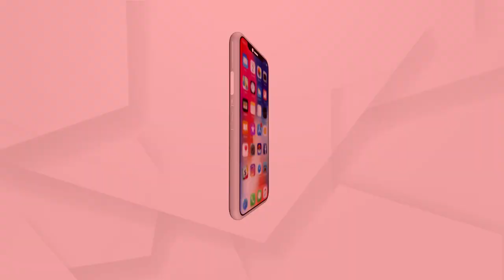ମନ କି ବାତରେ ଦେଶବାସୀଙ୍କୁ ପ୍ରଧାନମନ୍ତ୍ରୀଙ୍କ ଆଶ୍ବାସନ...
ଏକାଠି ହୋଇ କରୋନା ଲଢ଼େଇ କରିଲେ ଆମେ ବିଜୟୀ ହେବା ବୋଲି କହିଛନ୍ତି ମୋଦି  । କରୋନା କାଳରେ ଟିକାକୁ ନେଇ କୌଣସି ଗୁଜବକୁ ବିଶ୍ବାସ କରନ୍ତୁନି  । କେବଳ ବିଶେଷଜ୍ଞଙ୍କ କଥା ଶୁଣନ୍ତୁ ଭାରତବାସୀ...